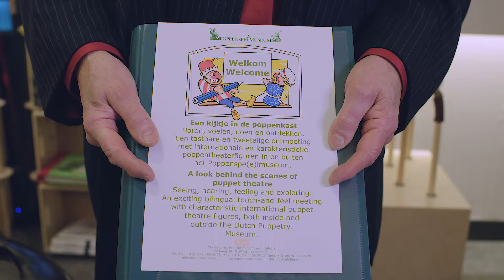Een kijkje in de poppenkast. Ik ben niet blind, maar mijn ogen zijn blind!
Tweetalige poppentheater-expositie voor visueel beperkten en hun ziende begeleiders/Bilingual exhibition for the visually impaired.